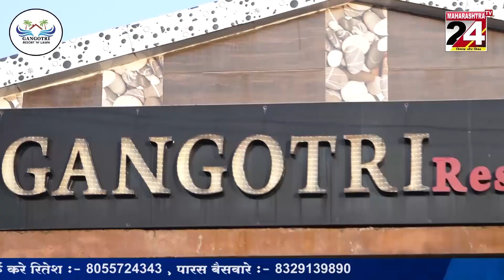अडानी मामले पर राहुल की स्पीच स्पीकर को नहीं जंची ll 8 FEB 2023 ll